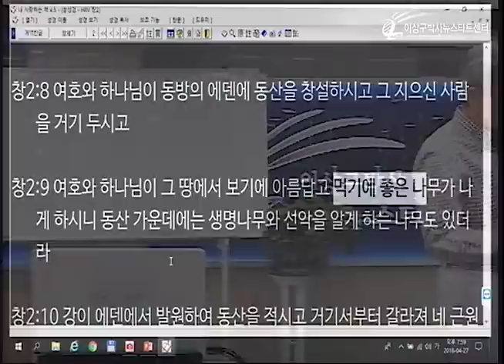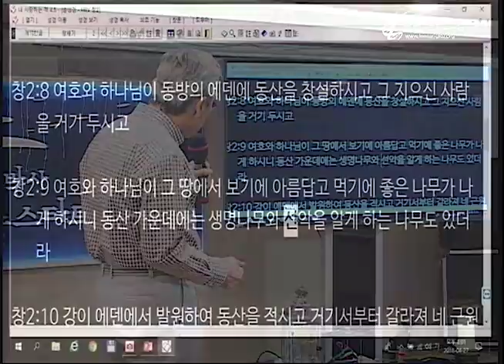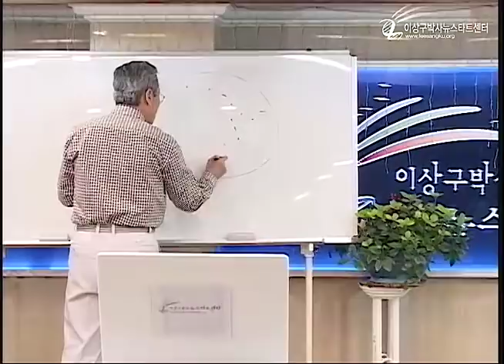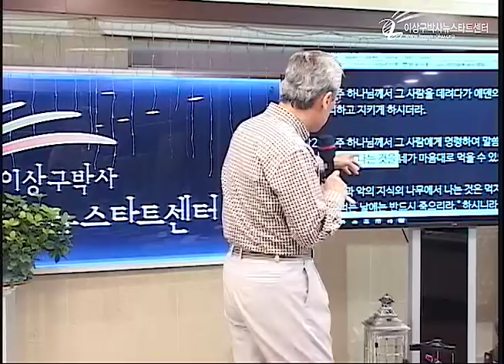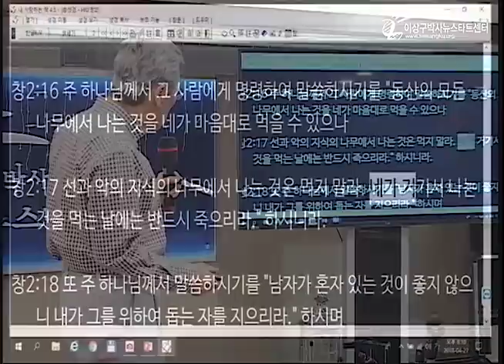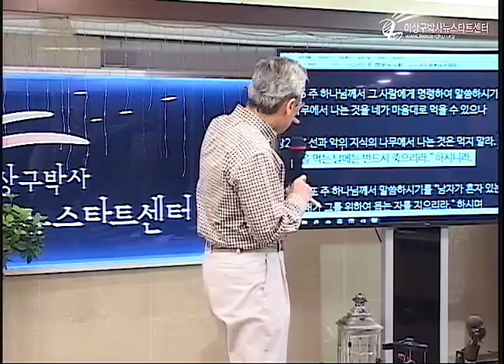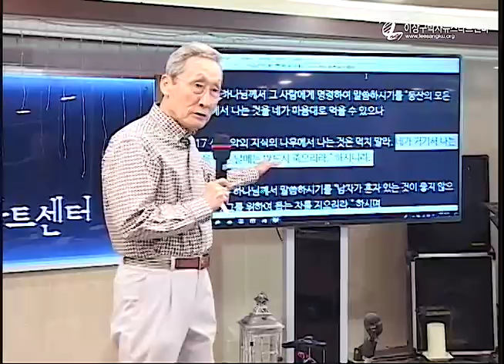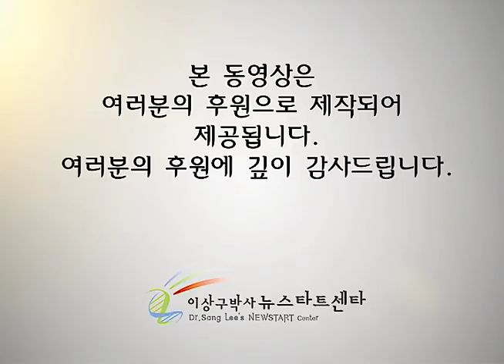H215 05 선택의 자유와 죄의 시작